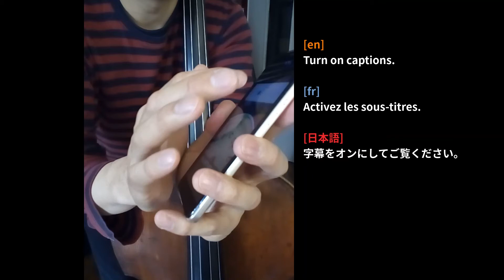Practice for "nice" pitch feel with a sine wave drone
Hello,
In this video, I will present you a simple practice for "nice" pitch feel.

One of the thing we need when we play music is musicaly "nice" pitch , it is not always "correct" one .
So I call it as "nice" pitch, not "correct".
This idea is very simple, but I think this is a difficult thing to learn with contrabass.

So, I will present a simple practice that we can do alone.